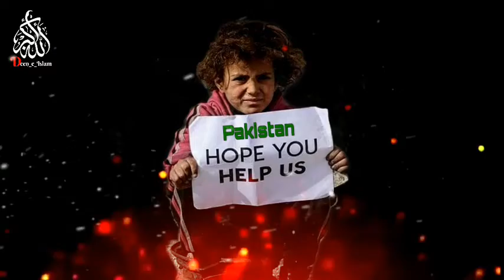Pakistani Mar gay very emotional bayan 💔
All about Islam and the Muslim world
Sisters, brother and childrens

Islam_we_Need

Scholars
Dr Zakir Naik Dr. Farhat Hashmi Tauseef Ur Rehman Rashidi Abu Zaid Zameer Maqsood Ul Hasan Faizi Habeeb Ur Rehman Qari Khaleel Ur Rehman Qari Sohaib Ahmed Meer Muhammadi Meraj Rabbani Syed Sabtain Shah Naqvi Tayyab Ur Rehman Zaidi Yasir Al Jabri Mansoor Ahmed Madni Jalaluddin Qasmi Ustazah Nighat Hashmi Allama Ibtisam Elahi Zaheer Abdul Razzaq Sajid Adv. Faiz Syed Qari yaseen baloch Khalid Mujahid Yousaf Pasrori Prof Sajid Mir Hafiz Umar Siddique Abdul Ahad Madani Manzoor Ahmad Samiullah Shahid Abdul Sattar Hamid Umar Farooq Shakir Sanaullah Madani Tariq Jameel Allama Ibtisam Elahi Zaheer Jarjees Ansari Hafiz Bilal Ahmad Zafar Ul Hassan Madani Tariq Mehmood Yazdani Atiq Ur Rehman Kashmiri Faizur Rehman Wasiullah Abbas Razaullah Abdul Karim Abul Aas Waheedi Fuzailur Rahman Qasmi Iqbal Salafi majeed jadu kala jadoo black magic "Hafiz (Quran)" Sheikh Jamia Pakistan Urdu Qadri Imran Khan Dr Israr Ahmed Maulana Ilyas Ghuman Muhammad Munir Qamar Ashfaq Madani Razaullah Abdul Karim Madani Hafiz Muzamil Qari Haneef Rabbani Rana Shafiq Pasrori Qari Binyameen Abid Nasir Madni Qari Yaqoob Shaikh Nawaz Cheema Abdul Rauf Yazdani Abubakar Sultan Yazdani Abdul Hadi Umri Sheikh Abdul Malik Mujahid Hafizaullah Qari Usman Shakir Ashfaq Salafi Waliullah Saeedi Dr. Mahmood ul hassan Arif Allama Zubair Ahmad Zaheer Professor Dr. Tahir Mahmood Hafiz Mohammad Ayyub Qari Yaqoob Faisalabadi Dr Hammad Lakhvi Qari Saifullah Khalid Multani Ishaq Okarvi Masood Alim Mubashir Ahmad Jarjis Ansari Abdul Aleem Yazdani Abdul Wahab Ropri Rafeeque Madani Dr Idrees Zubair khawaja khan muhammad fazal ur rehman ali sher hedri yousaf pasroori abdul rouf yazdani allama ehsan elahi zaheer hafiz saeed ameer hamza abdullah shekhupuri abdul qadar jilani ibraheem bhatti abdullah nasir rehmani Sudais